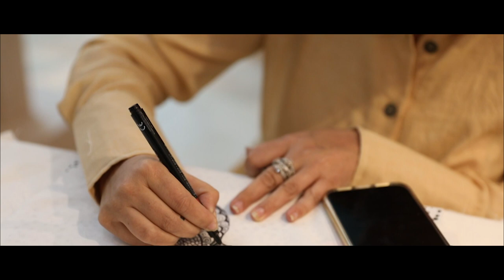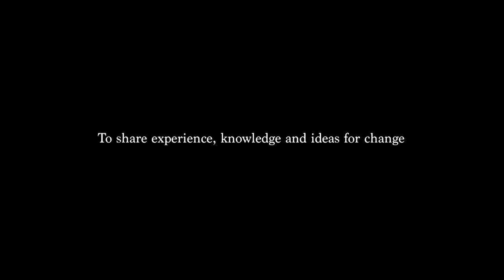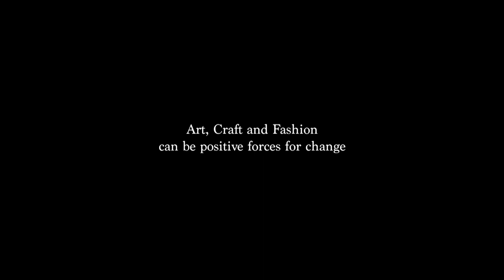YEAR OF CULTURE Qatar-India, December 2019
In 2019, our team was invited to organise a series of events at the Museum of Islamic Art dedicated to the Year of Cultural exchange between India and Qatar. We were honored to put together a three-day long multimedia Exhibition “Tradition, Craft, and Sustainability: A Path to Timeless Beauty,” which featured symposia, film screenings, and a market for ethical textile and fashion brands
VIMOR HANDLOOM FOUNDATION
CHOLA
URVASHI KAUR
THREE
MAKU TEXTILES
ODE TO ODD
JAMES FERREIRA
KHANIJO
INJIRI
11.11 ELEVEN.ELEVEN